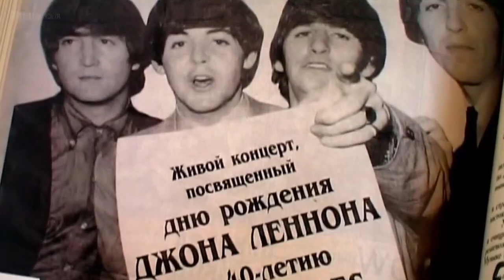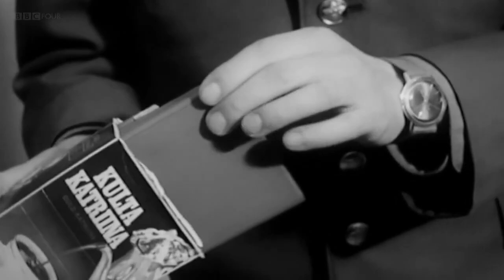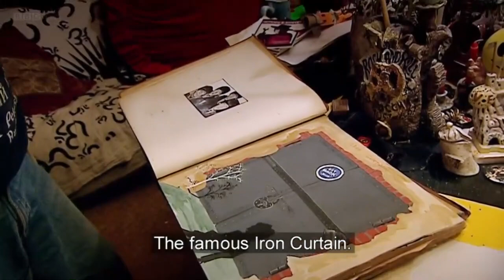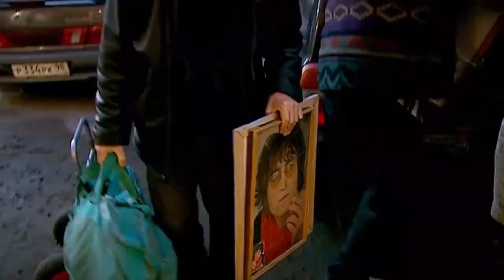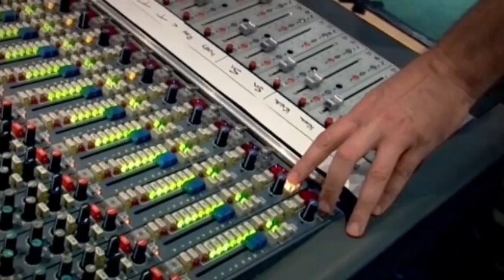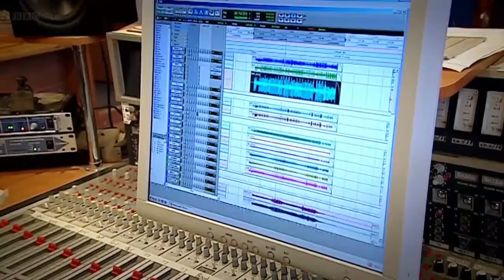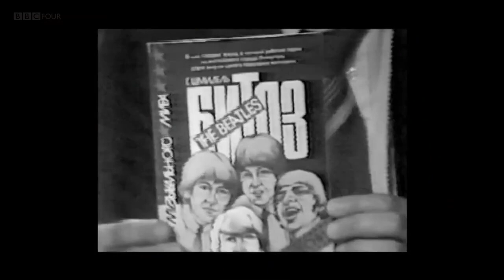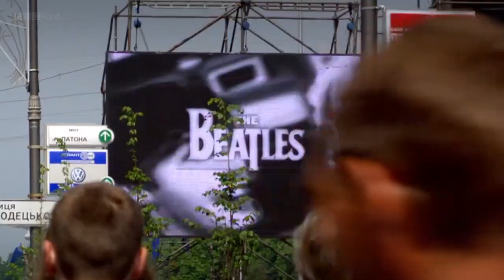BBC Storyville 2009 How the Beatles Rocked the Kremlin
These videos are not for the purpose of making money, the amount of advertising is transferred to the owner . We post videos for the community.